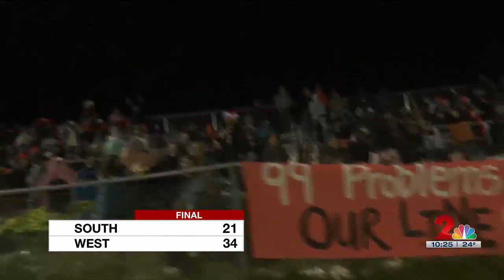West Anchorage wins Division I State Football Championship